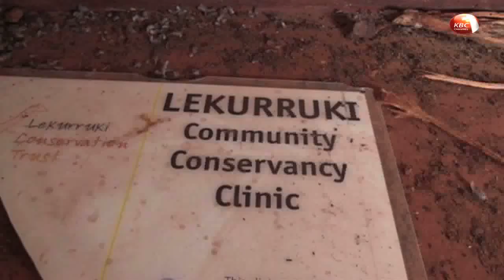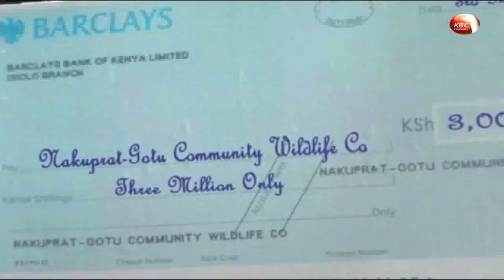The government is urging citizens to seize this opportunity and acquire Huduma Namba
Kenyans who fail to acquire the Huduma Namba before the May 18th deadline lapses will be required to do so at chiefs’ offices near them. The government is therefore urging all eligible citizens to seize the opportunity and have their details captured to save them from unforeseen inconveniencies.